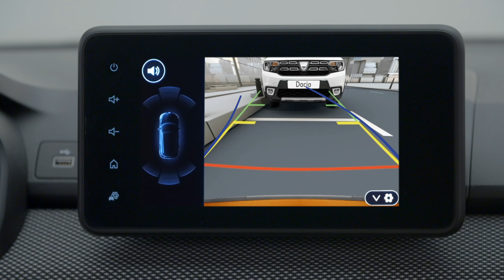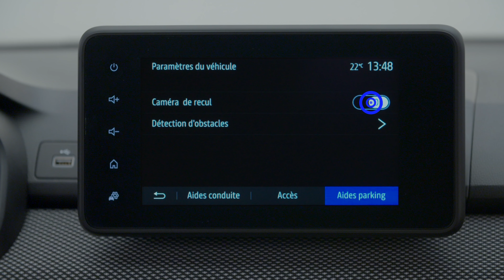NOUVELLE SANDERO | Camera de recul | DACIA